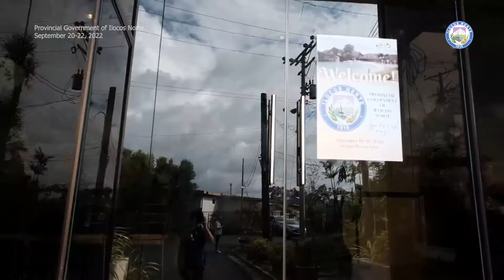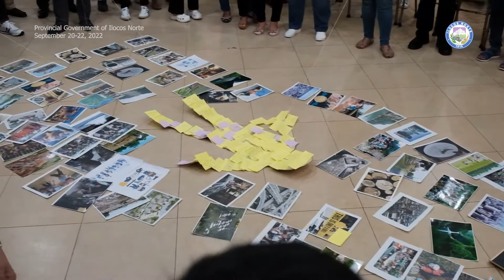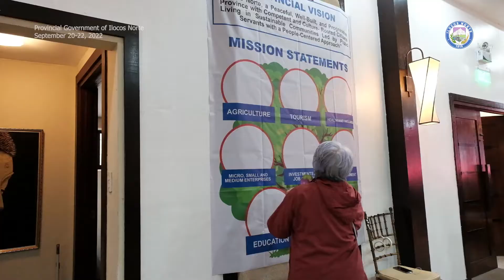Fun yet productive ELA workshop of Provincial Government Of Ilocos Norte 2022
FUN YET PRODUCTIVE!

The Provincial Government of Ilocos Norte headed by Governor Matthew Marcos Manotoc conducted the Executive-Legislative 2023–2025 Formulation Workshop last September 20–22, 2022 at Subic Bay, Zambales.

During the seminar-workshop, everyone from the Provincial Government worked together to ensure that the developed programs of each department are realized for the further development of the province. [A]